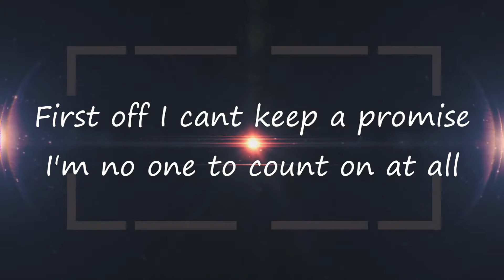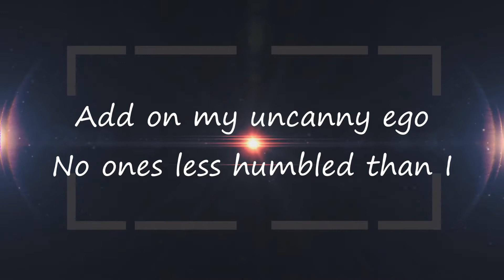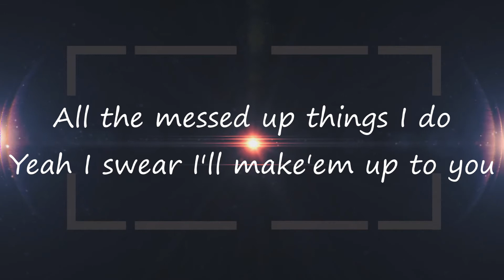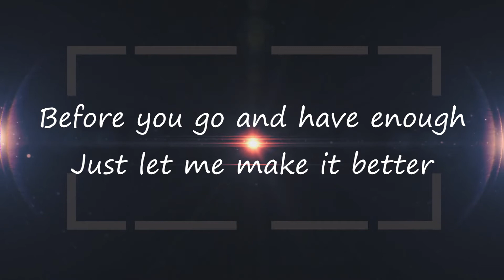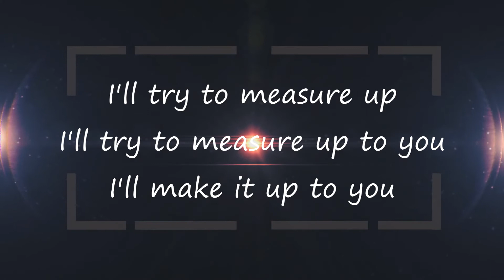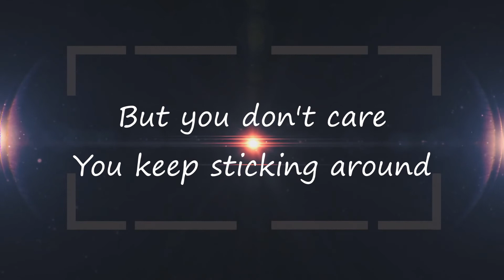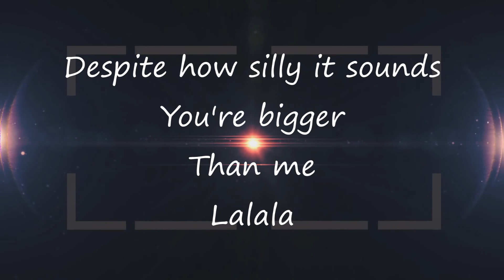Bigger Lyrics Backstreet Boys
Have you liked my Facebook Page yet???

BACKSTREET BOYS FOR THE WIN! WOOOHOOOOOOOO! WOW, I am so gay. Lol. :)